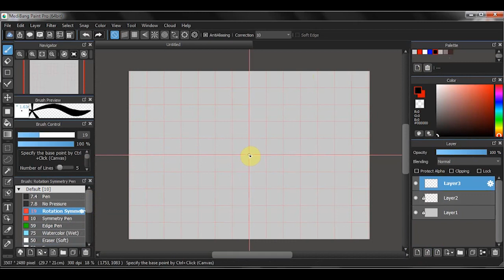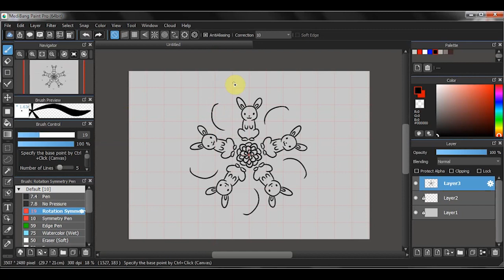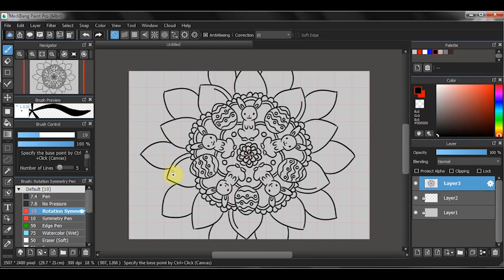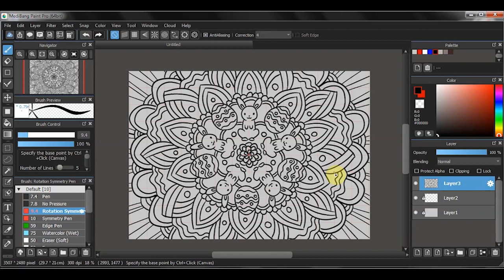Digital Drawing - Mandala No. 13 | Real Time Illustration | Dot Line Draw | Zarya Kiqo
Digital Drawing - Mandala No. 13 | Real Time Line Art Illustration. A digital line art drawing in real time on how to draw mandala art. Mandala No. 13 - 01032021. Easter theme mandala drawing, with standing bunny rabbit and easter eggs shapes.

Hello, my name is Zarya and I’m an Illustrator. Dot Line Draw is a channel I created to show you my illustrations’ process - mostly outline process - from sketch to finish in time lapse. In a way this can be seen as a how to draw, how to illustrate, tutorial kind of thing. I try to post new video at least once a week. You are very welcome to share and give a comment – or two.